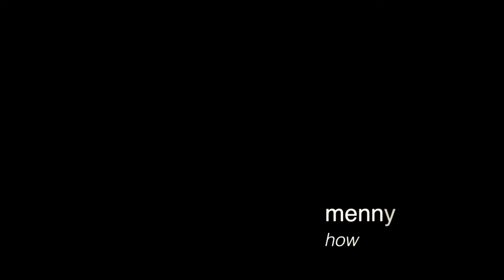mennyiért - how much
short ad made for the transparency international movie contest.

elaborated by koritar
special thanks to evo, neccur, marci, dorka, máté, géza, dini